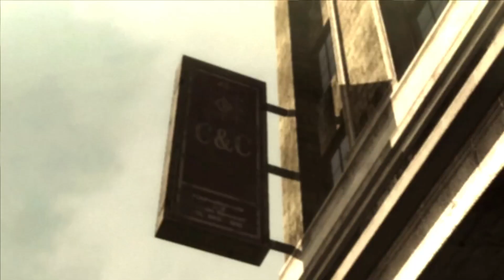Saving The Prime Minister | Metal Gear Solid Rising: Revengeance Part 1